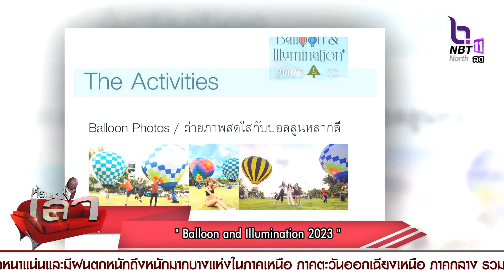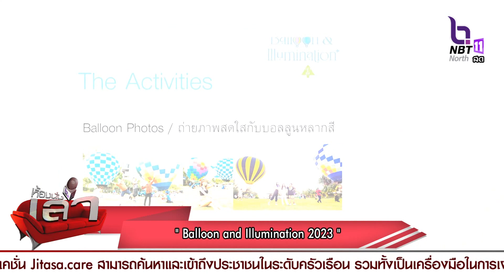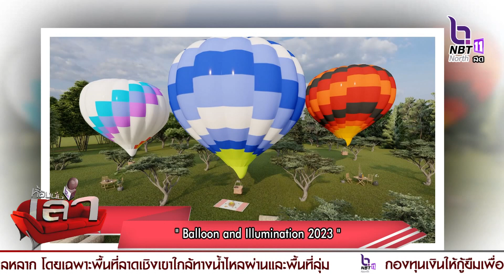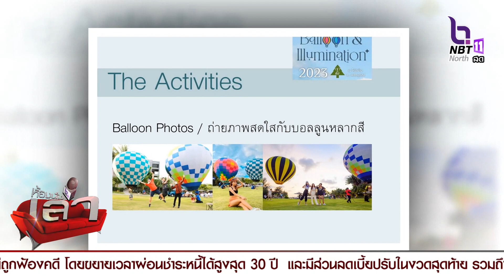Balloon and Illumination 2023